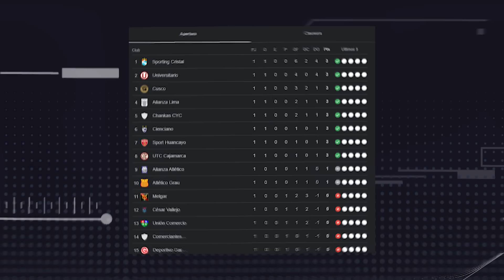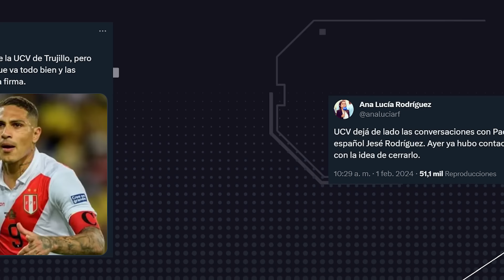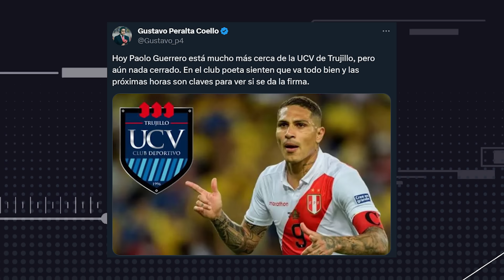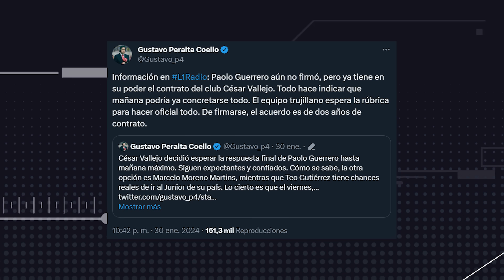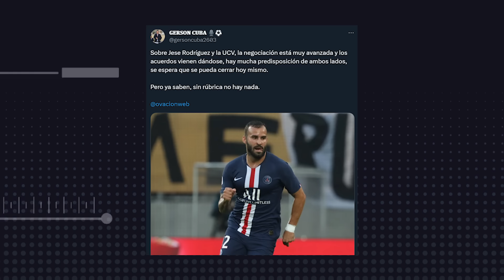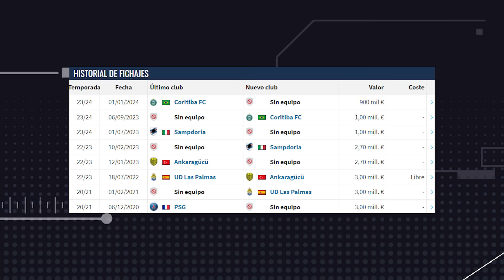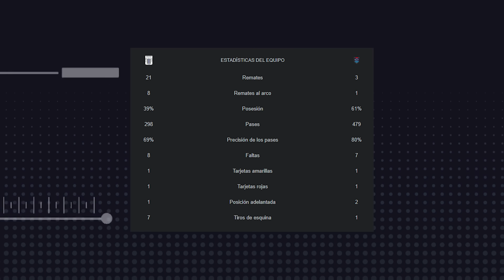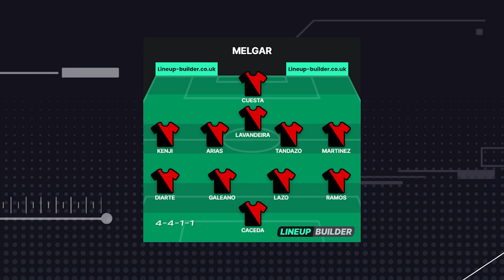¿PAOLO GUERRERO? ¿JESE RODRIGUEZ? ¿EQUIPO DE ESTRELLAS? | UCV VS FCB MELGAR | LA PREVIA | LIGA 1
LOS MAS VISTOS